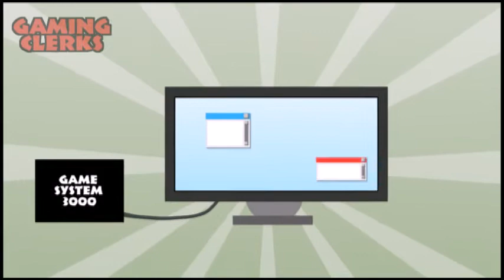Ausgepackt - Swords&Soldiers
Das wohl zweite Must-Have aus dem WiiWare-Store! Mehr Videos und unseren wöchentlichen Podcast findet ihr